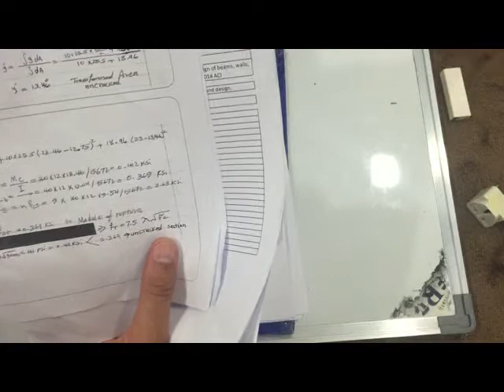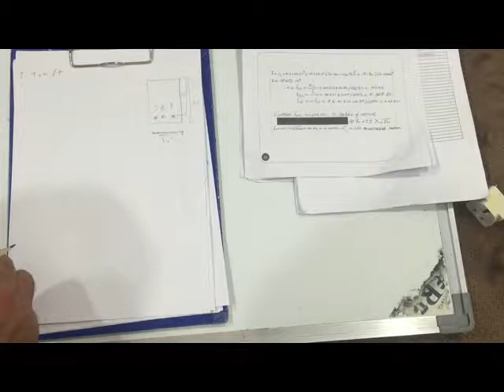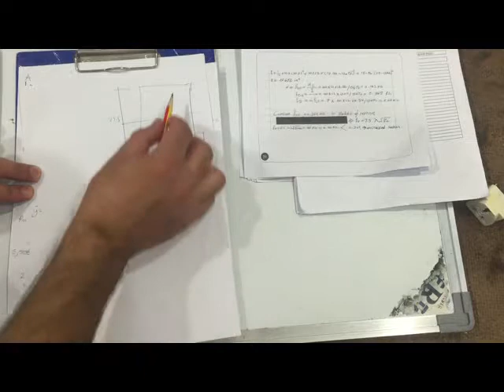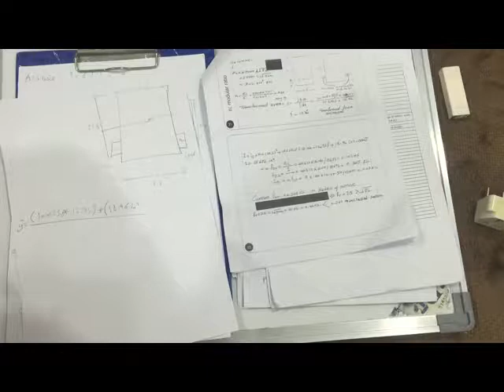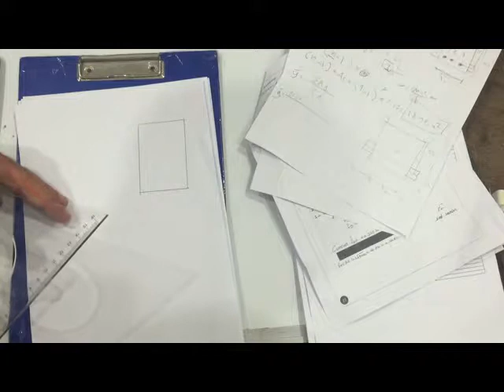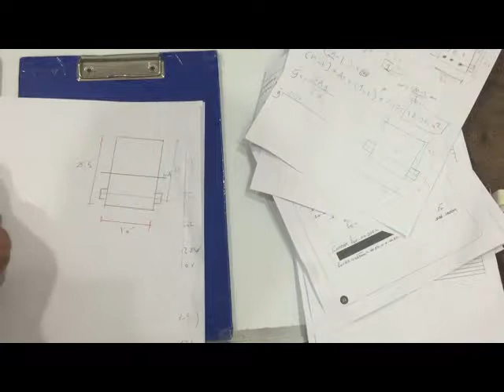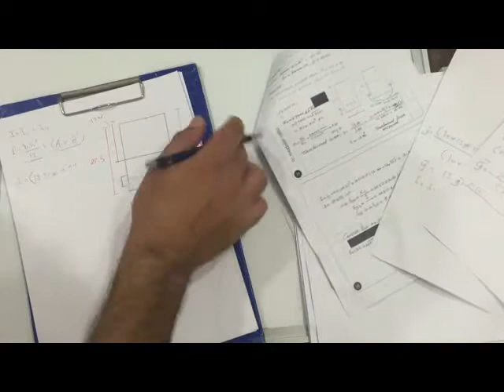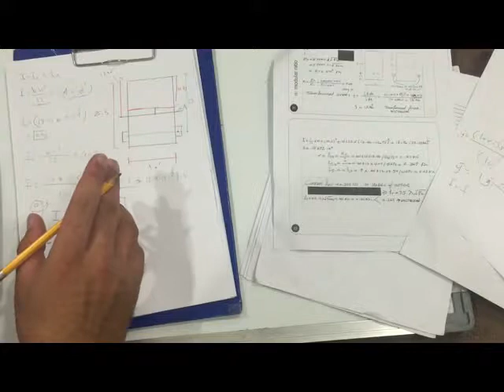7-Reinforced Concrete Design - Lecture 1-5